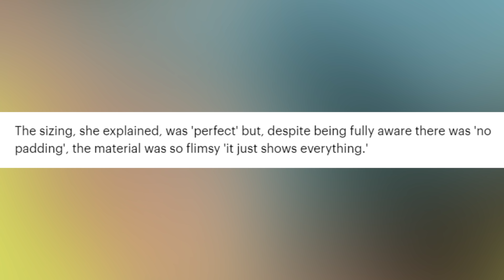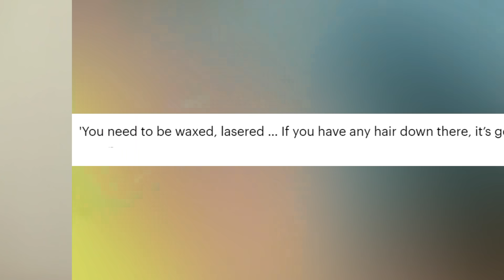Kylie Jenner Scams Her Fans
Kylie Jenner’s new swimwear line is getting a ton of backlash from her own fans right now with many taking to TikTok to complain about getting scammed. I'm going to tell you everything you need to know right here on iO

PRODUCER & FILMED BY:
Chris Stiuso